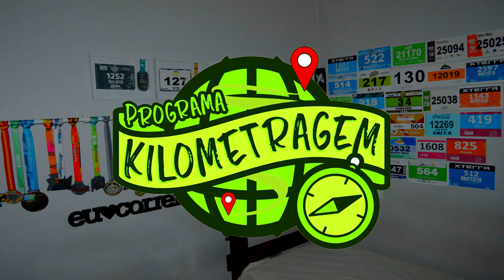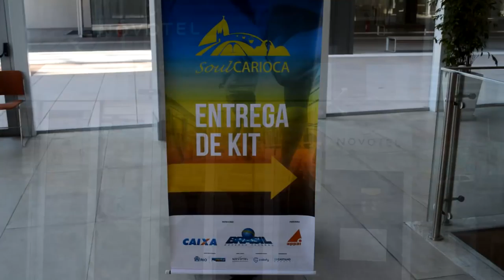SOUL CARIOCA - Etapa Quinta da Boa Vista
Faaaaaala corredores, tudo bem? Participamos que uma corrida de Quinta... calma, que eu explico. No último domingo, rolou a Soul Carioca, etapa Quinta da Boa Vista. Corrida toda nos jardins do Império, cheio de história e também de gente boa. Então clica ai e confira como foi essa corrida bacana!